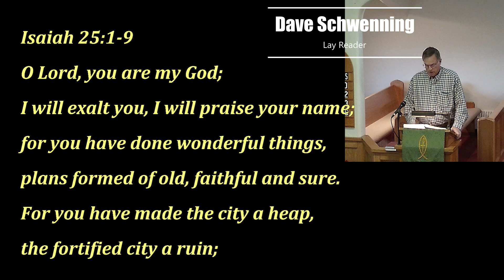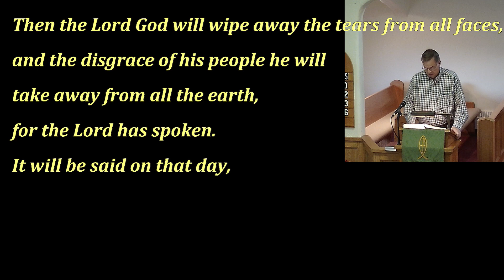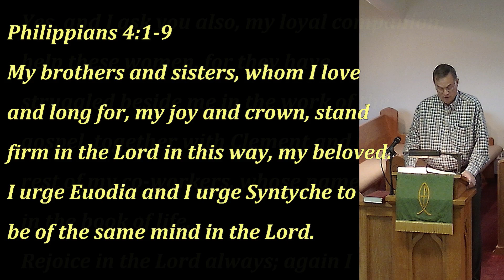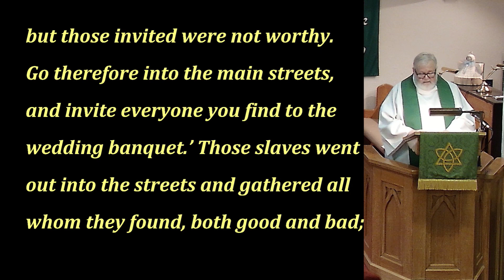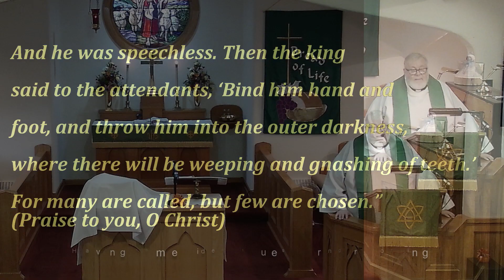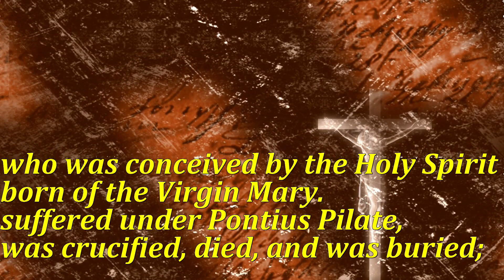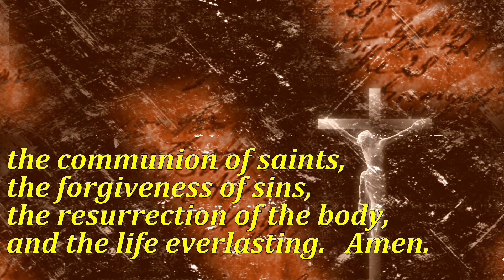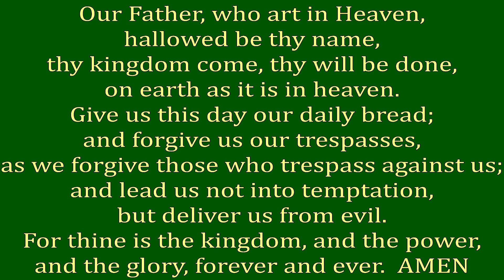St. Paul Lutheran Church Service, 20th Sunday after Pentecost, October 15, 2023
Sunday Service with shortened Hymns and Full Communion
Pastor Michael Dickson led us.
We are located in North Robinson, Ohio.